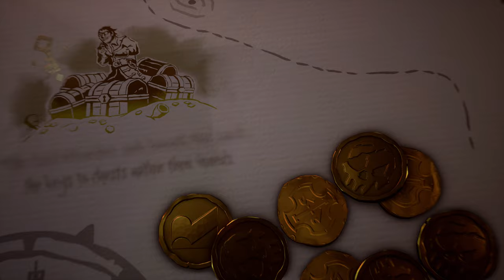[4K] Sea of Thieves \ Xbox One X Enhanced Play About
Sea of Thieves is an action-adventure game developed by Rare and published by Microsoft Studios for Windows and Xbox One, released on 20 March 2018. The game allows players to take the role of a pirate sailing the seas of a fantastical world either solo or as part of a crew of up to four players, with gameplay presented from a first-person perspective. The game features both co-operative and player versus player combat, and includes cross-platform play between Xbox One and Windows.
Upon release, Sea of Thieves received mixed responses from critics. Critics praised the game's gameplay and style, with particular focus on the game's sailing mechanics. However, the majority of critics found the game to be lacking in content at launch, and criticized the full-price tag. Additional criticism was directed towards repetitive quest design and performance issues.

Gameplay
Sea of Thieves is a pirate-themed action-adventure cooperative multiplayer game played from a first-person perspective. The game features cross-platform play between Windows-based personal computers and Xbox One video game consoles. A group of players travel and explore an open world via a pirate ship and assume different roles such as steering, hoisting sails, navigation, and firing cannons. Players embark on quests, collect loot and engage in combat with other players. Sea of Thieves is a shared game world, which means groups of players will encounter each other regularly throughout their adventures. The game has a cartoonish art style and an exaggerated physics engine that allow players to perform stunts, like being shot out of ship cannons.Players can collect coins by completing missions called voyages, taking loot from other ships, or raiding a skeleton fort that contains large amounts of gold. The player aims to become a pirate legend. The gold can be used for purchasing everything from re-skinned weapons to new hulls and sails for the ship. These items are cosmetic and do not affect combat. The weapons are given to the player at the start of the game, and have five rounds of ammo before needing to find an ammo box to restock. The four usable weapons are a flintlock pistol, a blunderbuss, a sniper rifle, and a cutlass. Two weapons can be carried at once.

Development
Sea of Thieves was developed by Rare. Its pirate themes can be traced back to Rare's Project Dream, another pirate-themed video game in the 1990s that eventually became Banjo-Kazooie. However, pirate themes in Rare's projects have existed as far back as the original Donkey Kong Country in 1994.
Sea of Thieves was developed using Epic Games' Unreal Engine 4. Development started in 2014 with the idea of "Group Shaped Narrative", which game director Gregg Mayles described as "a clumsily titled concept envisaged a different type of multiplayer game where players would create 'experiences that are entertaining to watch'". The game, code-named "Athena", did not originally focus on pirates at the time. Instead of a regular character creator, the game features an "infinite pirate generator", that randomly generates a carousel of eight pirates with various body types and faces; players can pick one to play, look at eight more, or can lock one appearance in place while the others change. In November 2016, Rare launched the Insider Programme to give select members access to an in-development version of the game. Rare used the Insider Programme for testing purposes and to get feedback from players.In June 2015, Rare announced Sea of Thieves at Microsoft's Xbox press conference at the Electronic Entertainment Expo 2015 (E3) alongside a compilation of thirty previous games, Rare Replay. Gameplay was first shown at E3 2016. The game was scheduled to launch on Windows and Xbox One in 2017, but it was delayed until 20 March 2018. The game is part of Microsoft's Xbox Play Anywhere cross-buy program, meaning that purchasers of the downloadable version of the game can play the game on both a Windows 10 computer and an Xbox One.

Reception
Sea of Thieves received "mixed or average" reviews from critics, according to review aggregator Metacritic. Many noted that the game was lacking in content, and criticised Rare's decision to charge full-price.Writing for Polygon, Russ Frushtick gave the game 6.5/10, saying "Sea of Thieves has the foundation of an incredible experience. It is a true pirate game that simulates the experience of piracy perfectly.